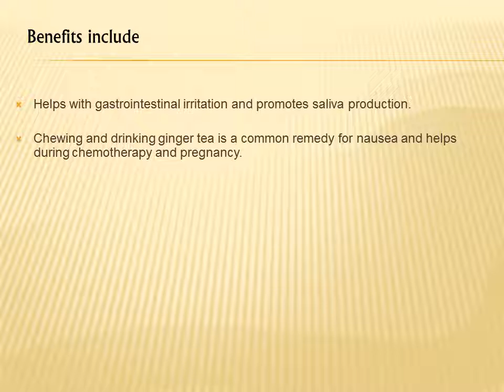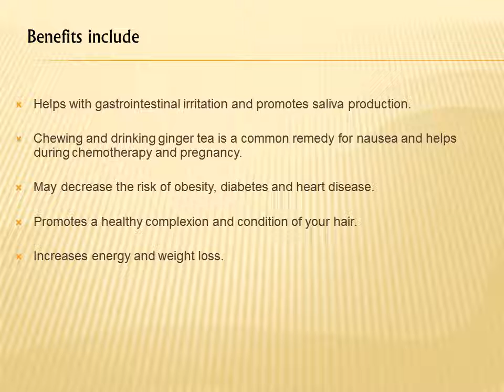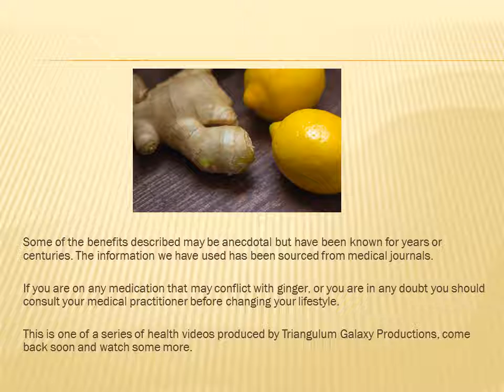The health benefits that ginger may give you.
Ginger through the centuries is belived to have many medicinal properties. It helps with digestion, nausea and reducing inflamation. Ginger can be bought in supermarkets and can be consumed fresh, as a powder, dried as a spice, as a oil or juice. Ginger tea is very popular for warmth in winter.